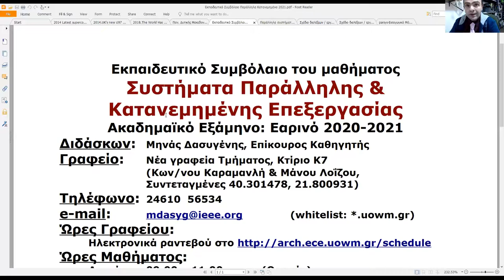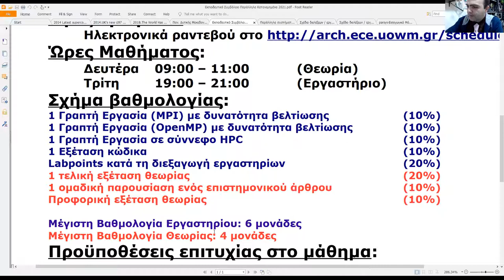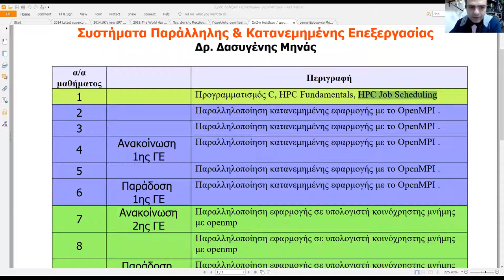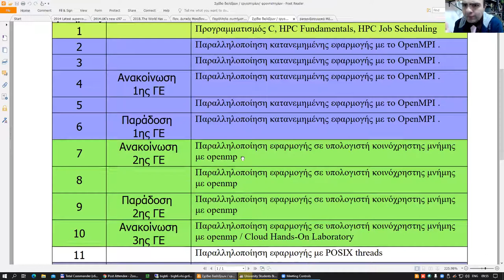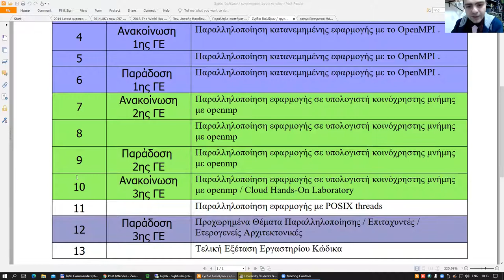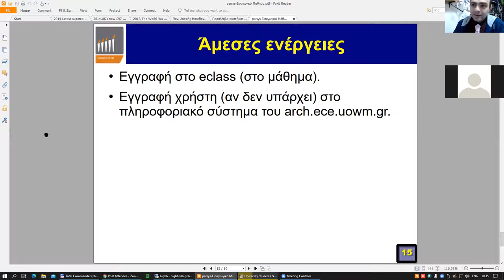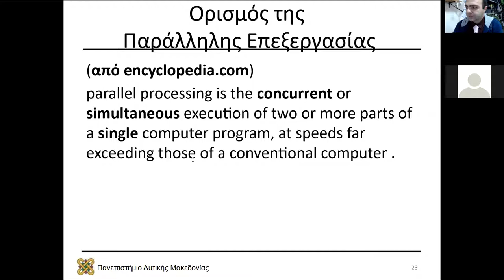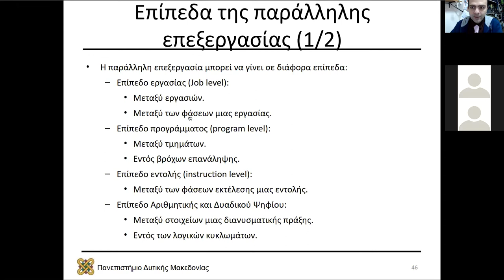2021 Συστήματα Παράλληλης και Κατανεμημένης επεξεργασίας - ΤηλεΔιάλεξη 01 - Μηνάς Δασυγένης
2021 Συστήματα Παράλληλης και Κατανεμημένης επεξεργασίας - ΤηλεΔιάλεξη 01 - Μηνάς Δασυγένης